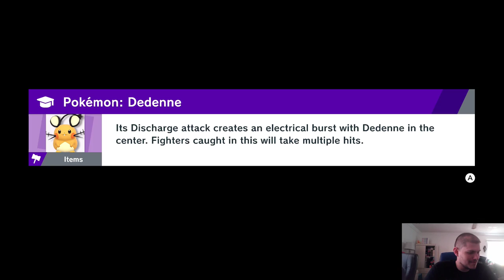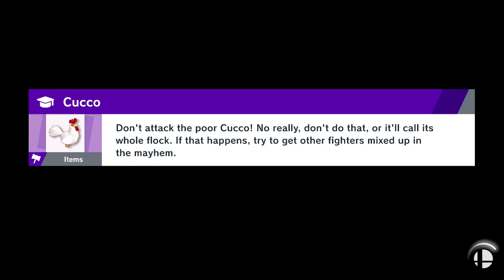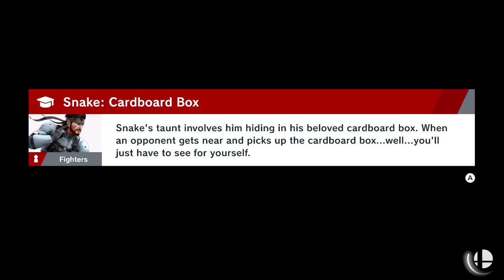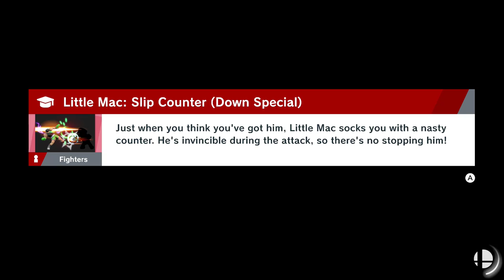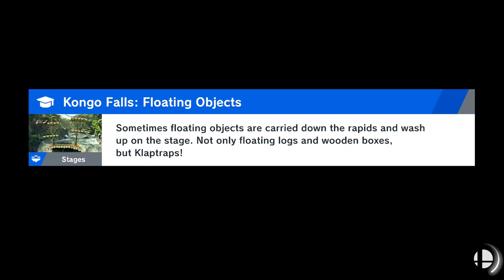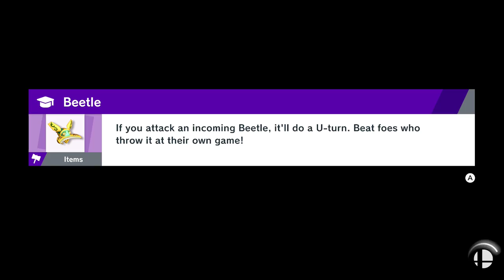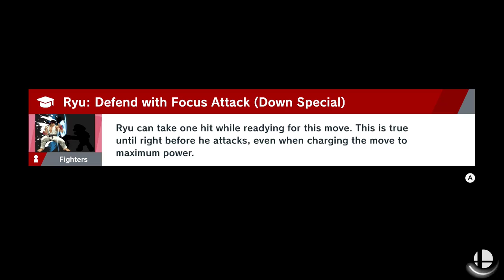Super Smash Bros Ultimate Banjo and Kazooie + Sans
LETS SMASH LEGO